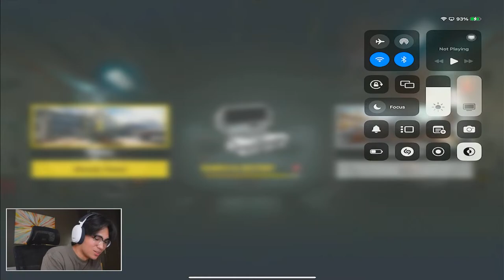Playing Call of Duty: Mobile!